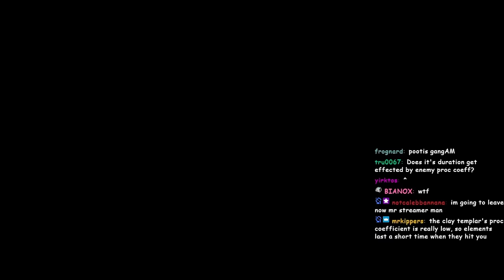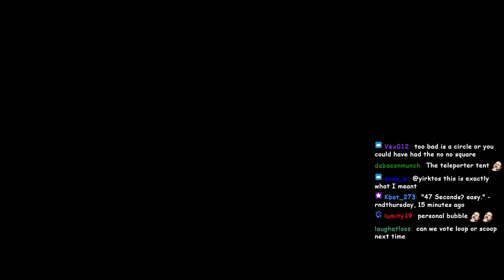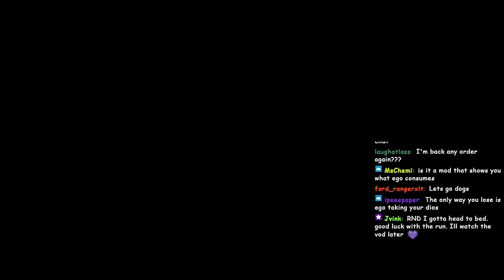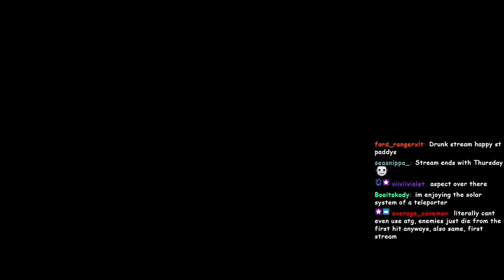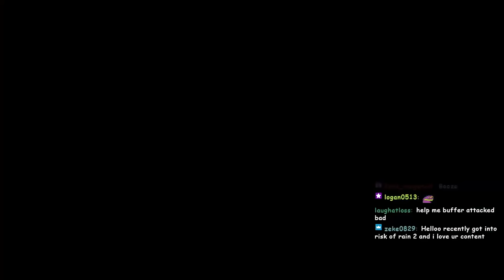The Truth About Acrid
I didn't want to release this uncut acrid risk of rain 2 gameplay filled with high octane gameplay that objectively proves that acrid of risk of rain 2 is only good with poison in risk of rain 2. I didn't. But, I was forced to by recent controversy. So now you will have to see what objective risk of rain 2 gameplay with acrid of risk of rain 2 looks like with his default build in risk of rain 2.

survivors of the void DLC